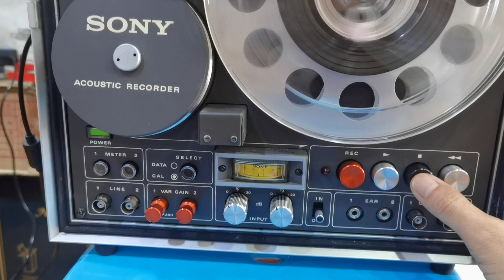Sony's open reel professional recorder just arrived. Model DR3215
SONY Sony DR-3215 professional open reel recorder!
This treasure is new and clean, the appearance is classic and beautiful, and the function is normal
I don't know how to use it at the moment.Let's leave it like this for now, I'll buy some good tapes and try again in a few days.. I will upload more exciting videos in the future.